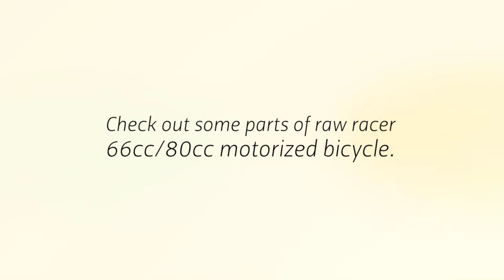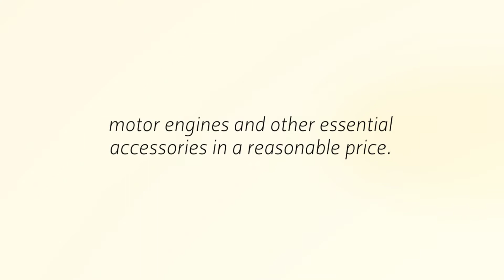Motorized Bicycles - Raw Racer 66cc/80cc Motorized Bicycle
Motorized Bicycles

The Bayside from Kent Bicycles is a hot rod cruiser that looks fast standing still. Lean and mean is the name of the game with a gloss black cantilevered aluminum frame, sweet red rims and fenders and swept back handlebars. Shimano provides the seven-speed drivetrain with easy twist shifters, and front and rear alloy side pull handbrakes keep this wildcat under control. Comfy rubber bumper suspension seat for longer adventures and the seat height is quickly adjusted with no tools courtesy of the seat post clamp lever. When you've got the need for speed and a yearning to look cool while doing it, the Bayside is the ticket.

At Gasbike.net, our company is based on 4 simple principles: good products, good service, good value, and the strength of a family that stands behind its websites and promises. We provide wide varieties of motorized bicycles, motor engines, and other essential accessories at a reasonable price.

Bicycle Engine Kits
Bicycle Engine Parts
Bicycle Accessories
Motorized Bicycle